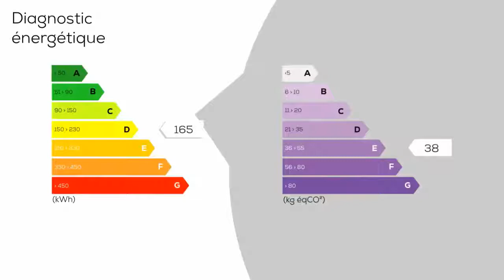A vendre - Maison/villa - DRAVEIL (91210) - 8 pièces - 156m²